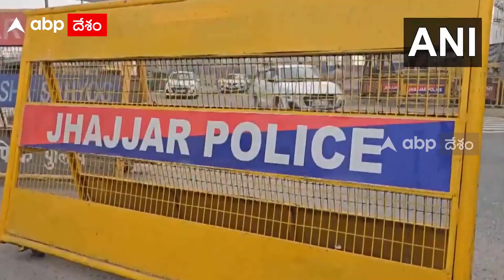Farmers Delhi Chalo Protest High Tension : రైతుల ఢిల్లీ పాదయాత్రలో తీవ్ర ఉద్రిక్తత | ABP Desam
ఢిల్లీలో రైతుల ఢిల్లీ ఛలో పాదయాత్ర తీవ్ర ఉద్రిక్తతలకు దారితీస్తోంది. రైతుల పాదయాత్రకు అనుమతి లేదంటూ రెండు రోజులగా భద్రతా బలగాలు ఢిల్లీ సరిహద్దుల్లో భద్రతను కట్టుదిట్టం చేయగా..ఈరోజు సరిహద్దులకు భారీగా రైతులు చేరుకున్నారు.